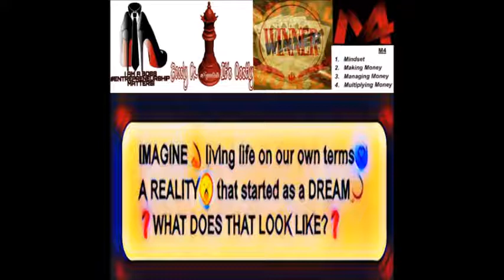dreams to reality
🔥Dare to make 2019 greater than all your years before combined!🚀
YES!👂 Its possible. NO! Its not too late.✔💯

IMAGINE💫 living life on our own terms💟 A REALITY😮 that started as a DREAM💭
❓WHAT DOES THAT LOOK LIKE?❓
💭We start life dwelling in possibility. 💫Wanting to be so many great things,💫believing it's all possible. 💯Somewhere along the way of getting older, so many of our dreams get smaller,😥if not die altogether.😪

❓ What happens in our Journeys to make us second guess our capabilities?❓
 It's never 🚫late too late to live life the way we want. 🚀We can choose at any time. ✔
🔑We only get one life 👂let's not finish it with regrets

➡2019 Let's relight the fire 🔥of our desires💟and pull our dreams into reality!👊
ACTION STEPS WRITE DOWN 100 THING YOU WANT LIKE AND WANT TO DO
Miracles come in many forms